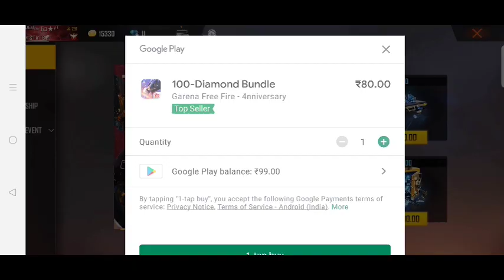24kGoldn -Mood❤️(FreeFire Hinghtlights) New Top Up Sensei Tig Pet Giveaway लेलो जल्दी से 😄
24kGoldn -Mood❤️(FreeFire Hinghtlights) New Top Up Sensei Tig Pet Giveaway लेलो जल्दी से 😄